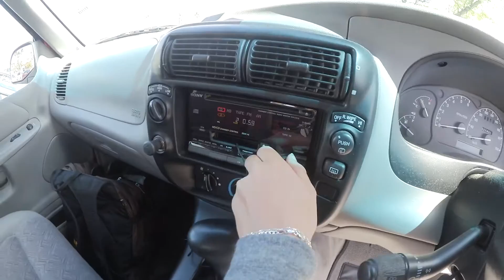AUTOKAUF + AUTO UMBAU in Australien Australien Vlog Nr. 11